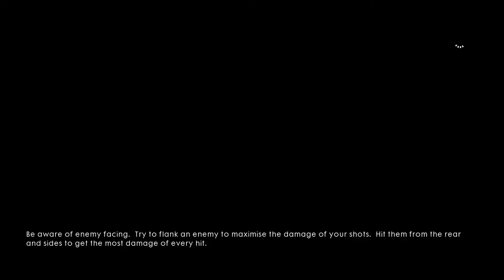Taking Care Of Black Bess | Let's Play Battlefield 1 #03